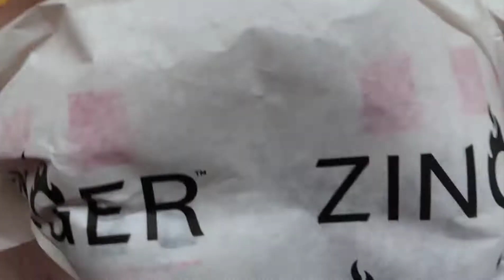Kayaking with "The Boys"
Hey guys, Im black with the boys this time

Had a fab time on the water getting those rays :0 Hoped you guys enjoyed this moist day out on the water. New video in another week

THANKS

Ill get onto some catch and cook aswell as requested by a lovely fan

if you sub ill ummmm idk just sub and ill upload